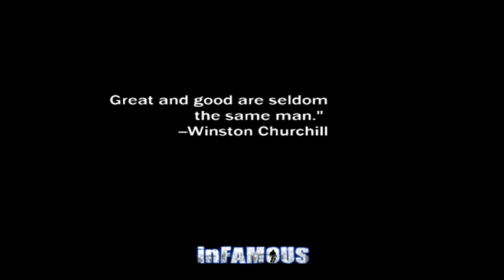InFamous Walkthrough Episode 6 (PS3 - No Commentary)